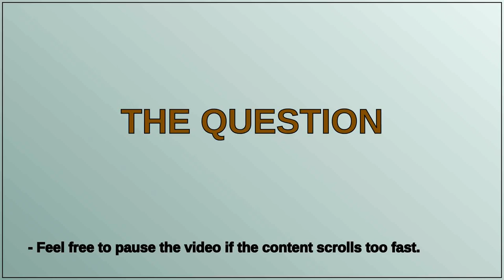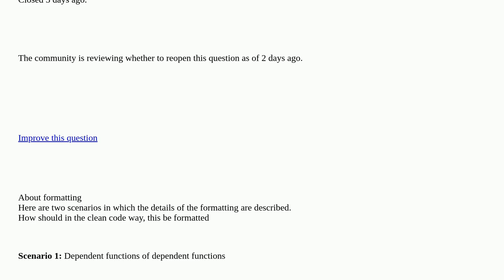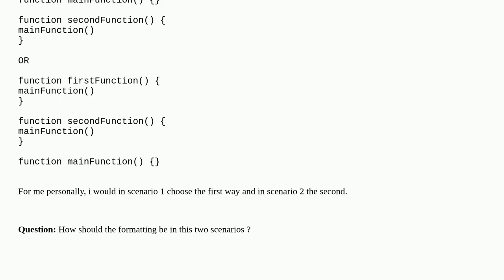Softwareengineering: Clean code: formatting rules, dependent functions, multiple calls closed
Clean code: formatting rules, dependent functions, multiple calls closed

A special thanks goes out to the community

  clean-architecture code-formatting clean-code formatting